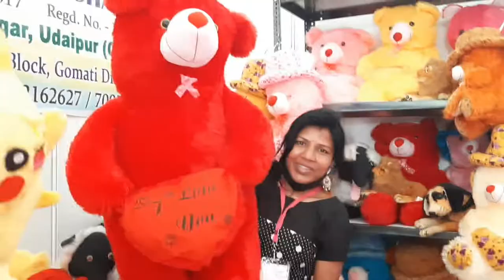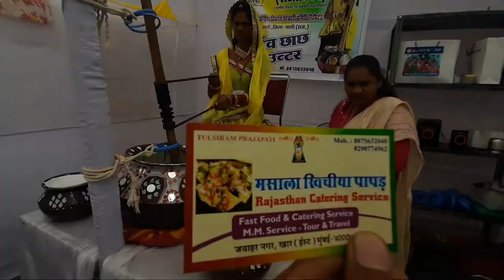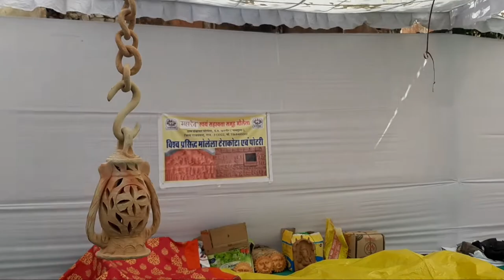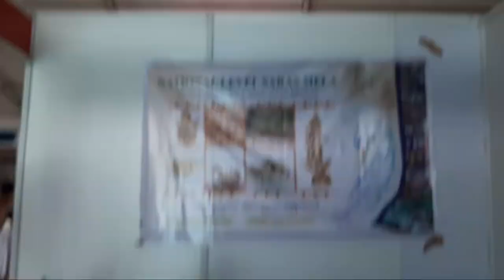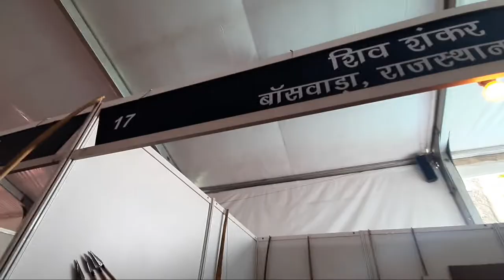Cheapest Home Decor Items | Jaipur saras Craft Mela 2021 | सस्ते सजावटी समान / जयपुरी हस्तशिल्प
GIFTSWHOLESALEMARKET ( HOMEDECOR, FANCY WALL HANGINGS, FANCY MARBLE ITEMS)